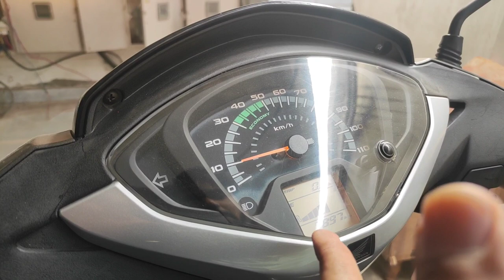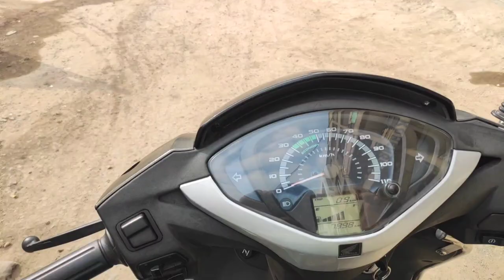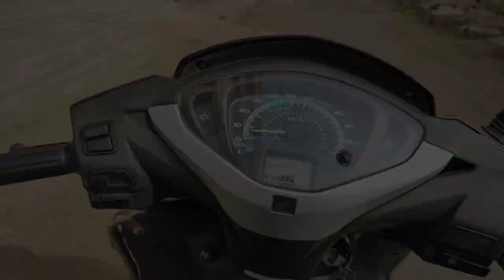Castrol POWER 1 ULTIMATE 10w 40 in Activa 125 | Fully synthetic engine oil in Activa | is it smooth?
: product link

Castrol 10w 40 review in Activa 125 | How to change your engine oil in Activa 125 | How much change in Vibrations and mileage

I experienced a drastic change in mileage and Vibrations after I changed this engine oil
will do another video on how's the kmpl increased